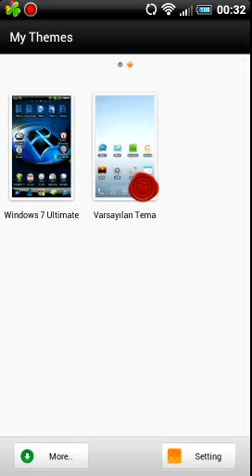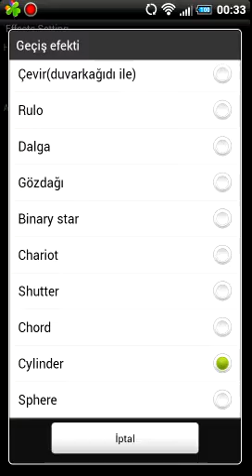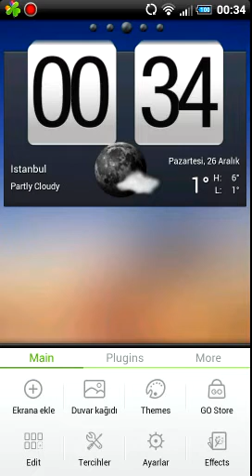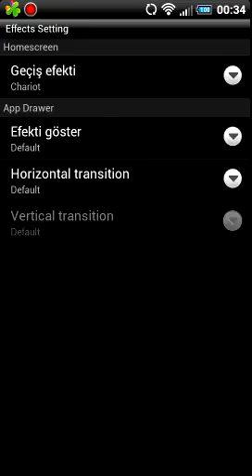Windows 7 Ultimate GO Launcher v1 05 sürüm2